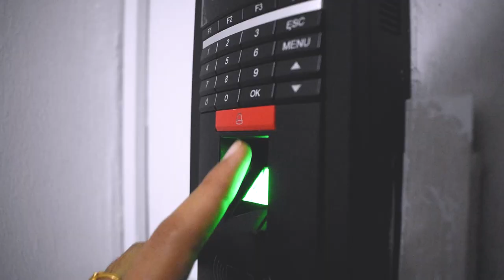From Intern to Employee || TAPiO Leadership Programme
The life of an intern is surely a challenge, more so when the demands of the industry evolves and expands each day. The Malaysian Internship Programme by TAPiO Management Advisory offers the most immersive and fulfilling internship experience. Aspiring interns will learn hands-on skills such as communication, critical thinking and graphic designing that reflects the Business, Marketing, Graphic Design, Law, Multimedia, Information Technology and Journalism fields. Interns will be equipped with quality skills that will benefit their future. Additionally, opportunities to meet  C-level Officials and Ambassadors while joining GREAT EVENTS awaits!

Thanks to TAPiO’s media subsidiary, Black Suit Media that is paramount towards the completion of this video!